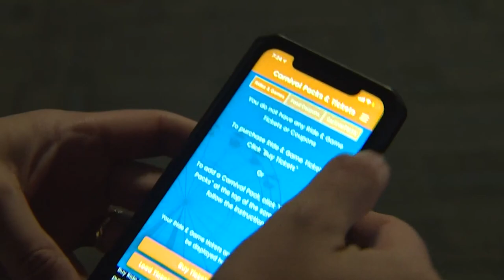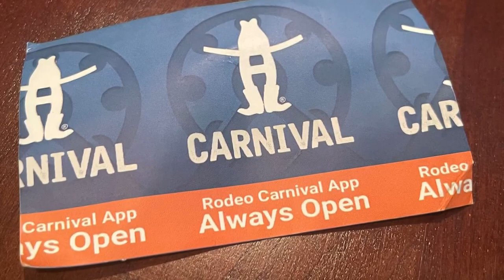Record-breaking crowds on opening weekend overwhelm Wi-Fi, causing Rodeo carnival ticket issues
RCS Inc., which runs the carnival, says since Saturday, it doubled Wi-Fi capacity to ensure families can download their tickets without issue.